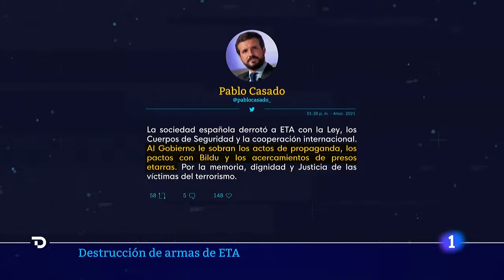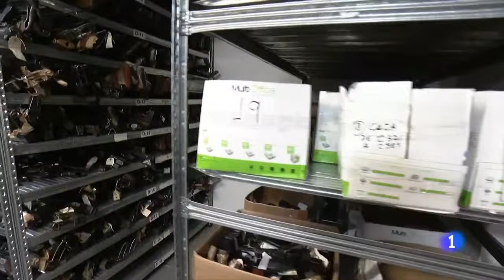ARSENAL TERRORISTA: Más de MIL ARMAS de ETA y GRAPO destruidas en un acto simbólico | RTVE Noticias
El Ejecutivo ha escenificado la primera destrucción pública y simbólica de casi 1.400 armas incautadas desde 1977 a comandos terroristas, en su mayoría de ETA. Un acto al que no ha asistido ningún líder de la oposición ni los expresidentes del Gobierno ni las asociaciones de víctimas Dignidad y Justicia y Covite, todos ellos invitados, como tampoco la presidenta de la Comunidad de Madrid, Isabel García Ayuso.